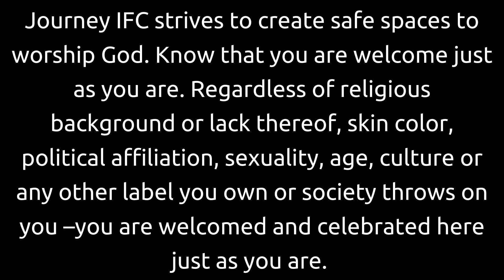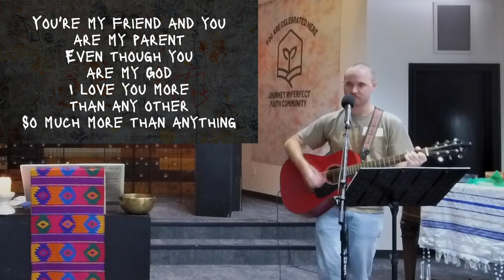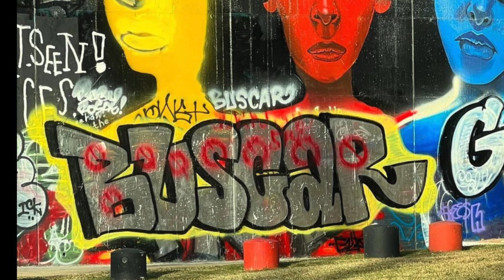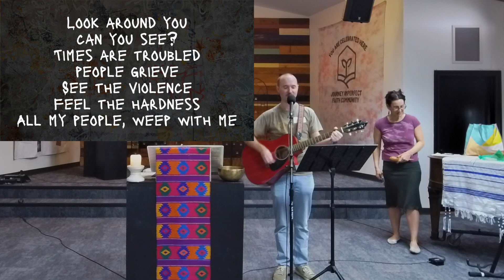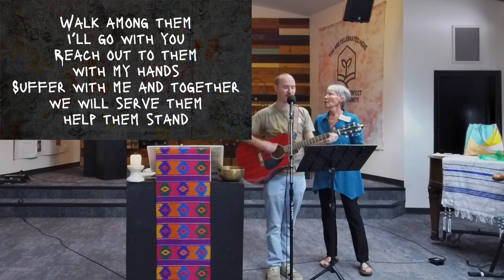Hope | Psalm 42: Hold On Hope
Sometimes it can feel dark and like the world is slowly falling apart around us. Look at the news, the numerous wars going on, the division in our country and in our homes. It is easy to become overwhelmed by the negativity surrounding us. Therefore, Journey has decided to be courageous and insist that hope cannot be drowned out by the darkness. For our next Gathering series, we are going to take some time to sit with hope. Because hope is springing up all around us, and we can miss it if we are distracted by the darkness. So let us seek out hope this week as we explore Psalm 42 and as we imagine hope showing up like graffiti artwork surprising us with a simple yet hopeful message.

or text “Journey” to 73256